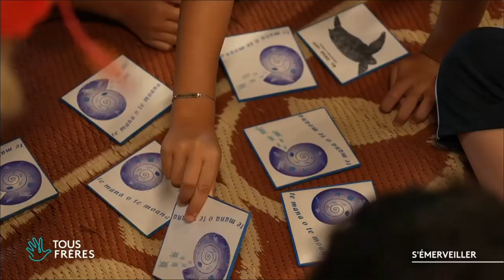Reportage - Tous frères - s'émerveiller - Reportage sur l'association Te mana o te moana